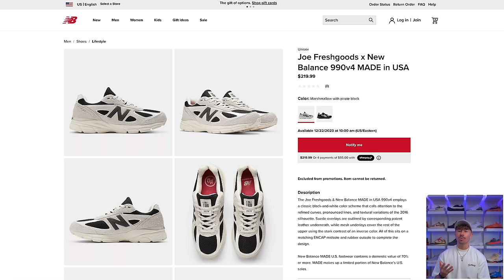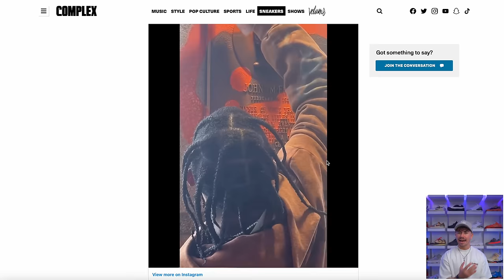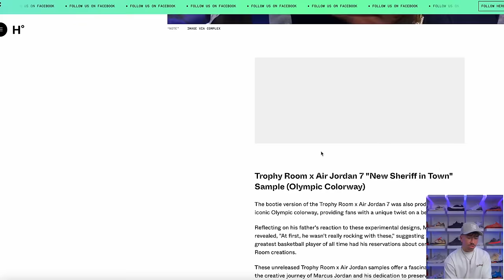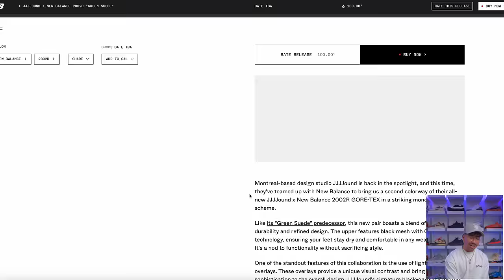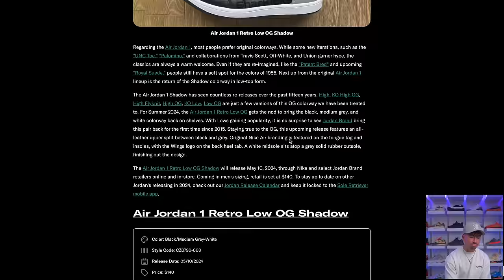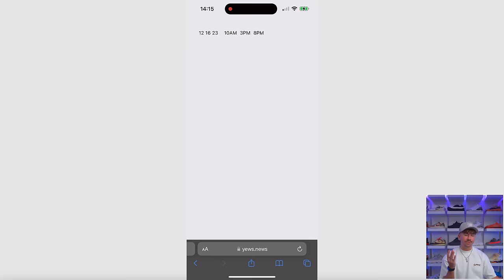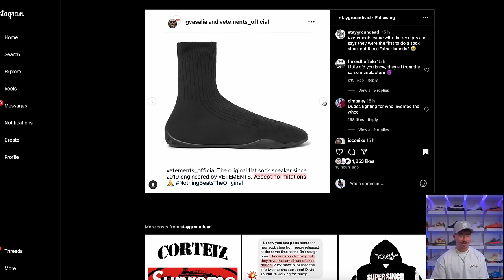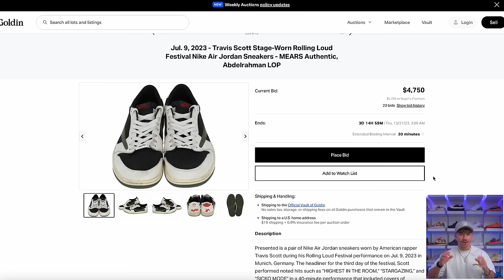Travis Scott x Jordan Line Up REVEALED! First New YEEZY & More!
0:00 Release Recap
 1:20 Travis Scott Fake Fight
3:34 Travis Scott x Jordan Line Up
4:19 Trophy Room x Jordan
5:39 Rayssa Leal x Nike SB Dunk Low
6:07 Nike Kobe 4 Black Mamba SOON
 6:42 Kobe 6 Itallian Camo
7:10 Nike Kobe 4 Girl Dad
7:36  jjjjound x New Balance Goretex
8:16  New Balance WRPD Runner Brown
 8:41 Jordan 1 Midnight Navy
9:14 Jordan 1 Low Shadow
 9:41 Jordan 4 Military Blue UPDATE
10:27 Supreme x CRTZ
11:17 Ronnie Feig x Clarks x Adidas Samba
11:40 Nike Dunk Low CYBER
12:00 First Yeezy Without Adidas
14:11 Ye’s Album
15:39 New Balance Sneaker Cologne
16:10  Insanely rare Shoes For Sale